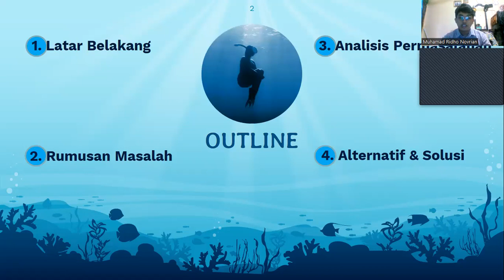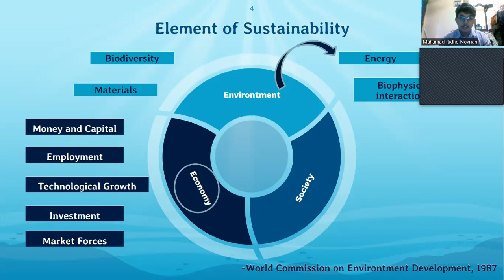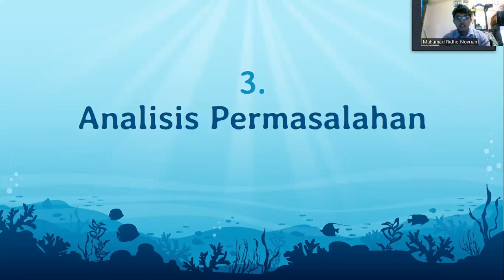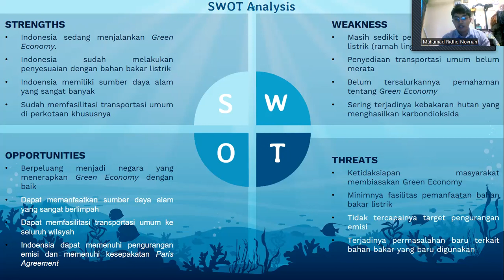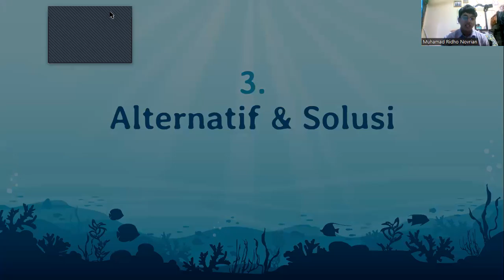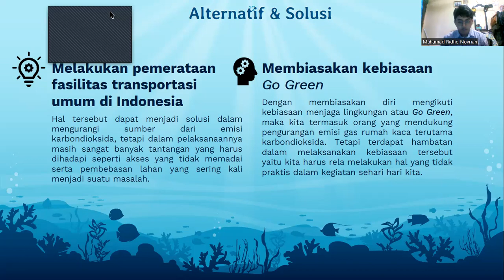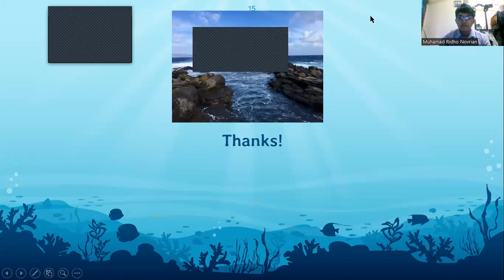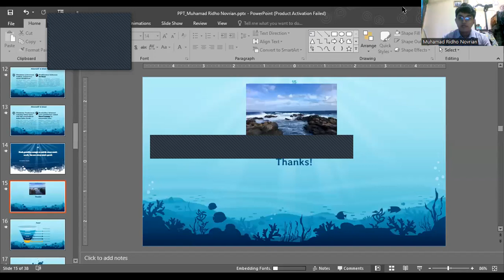Energy and Sustainable Economy Solutions